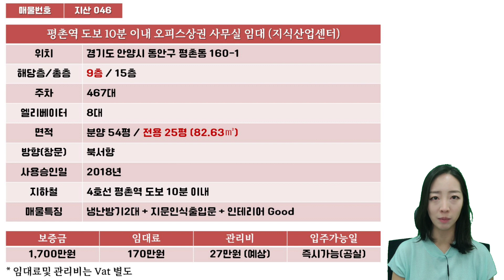지산046 평촌 사무실임대 평촌역 도보 10분 이내 평촌IS비즈타워 전용 25평 방2개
안녕하세요.
집사임당 김애란 입니다^^

오늘도 1분 1초가 바쁘신 대표님들을 위해
온라인 브리핑 준비했습니다!

4호선 평촌역 도보 10분 이내
평촌IS비즈타워 전용25평 지식산업센터
9층 조망권 좋고 인테리어 훌륭한 방2개 사무실 임대 입니다.
분양 54평 / 전용 25평 입니다.

보증금 및 월차임등 자세한 내용은 영상 또는 아래 블로그 참조해주세요.

🗼지산타워 공인중개사사무소

▪️경기도 안양시 동안구 벌말로 118 보광빌딩 104호
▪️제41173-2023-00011